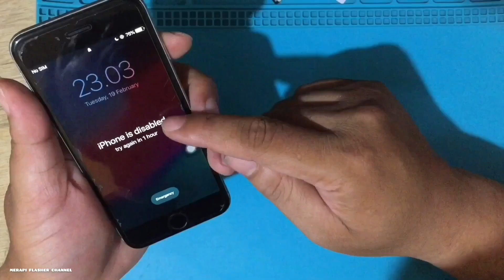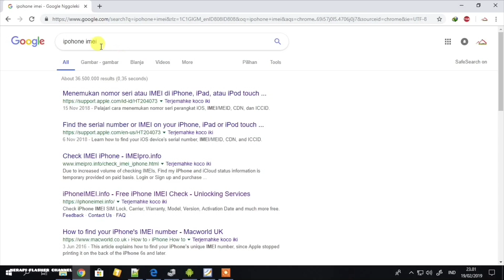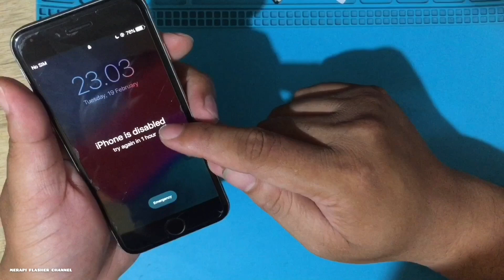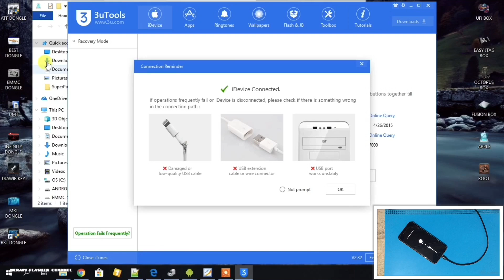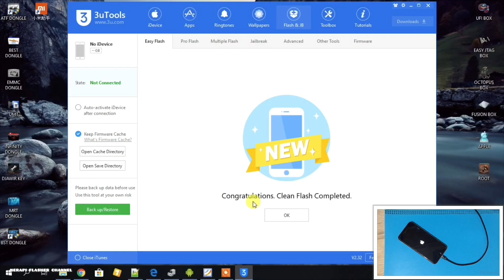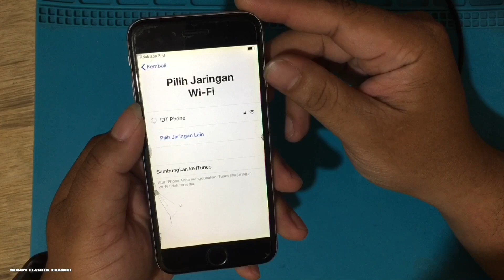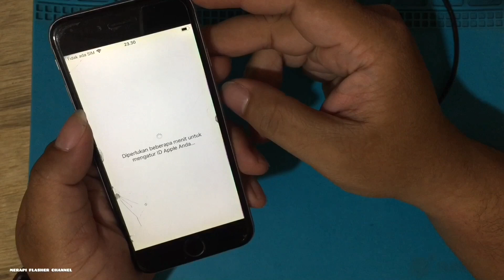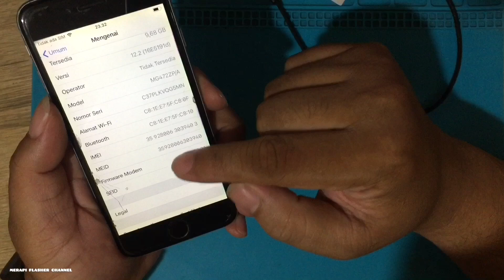Cara Mengatasi Lupa Kode Sandi iPhone 6 // Reset Passcode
Hadir dimeja kerja iPhone 6 dengan posisi lupa kode sandi. Sebagai catatan untuk kasus seperti ini maka yang harus kita pastikan dulu adalah akun iCloudnya. Jadi temen-temen wajib tahu dulu email iCloud beserta passwordnya serta nomor sim yang tertaut di hanphone itu sendiri. Nomor sim di iPhone digunakan untuk aktifasi dua langkah setelah memasukan akun iCloud.
Pada saat di iPhone muncul logo iTunes dan Usb itu artinya iPhone dalam kondisi recovery mode. Divideo diatas saya salah dalam pengucapan seharusnya berada di recovery mode dengan logo iTunes,Tapi intinya sama yaitu kita lakukan flashing. Agar bisa berjalan dan berfungsi kembali dengan normal maka harus dilakukan restore atau update secara manual kalau tidak bisa masuk ke recovery mode maka, DFU Mode iPhone menjadi cara terakhir yang paling ampuh untuk melakukan proses restore atau update iPhone yang tidak bisa lewat cara normal biasa.
Untuk yang susah masuk recovery mode ataupun DFU mode bisa mengikuti Channel dari Magelang Flasher Tutorial disini

Maturnuwun 🙏🙏🙏.